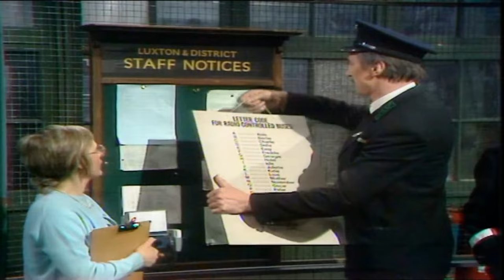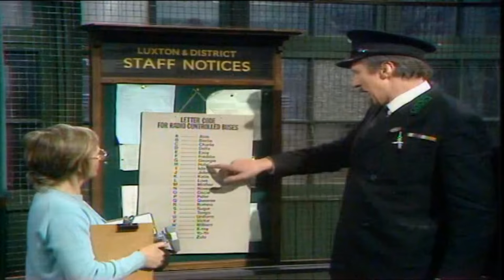On The Buses Series 3 Episode 8 Radio Control